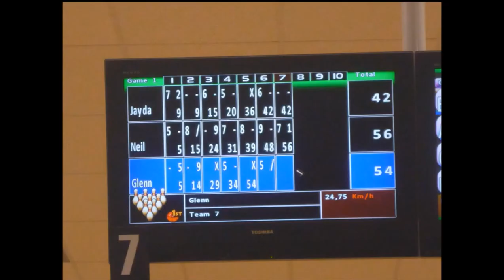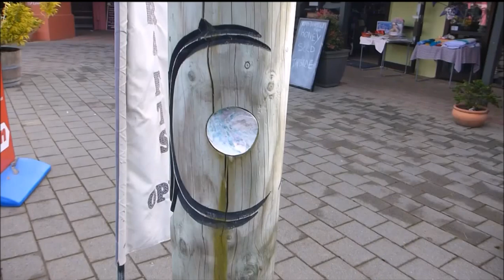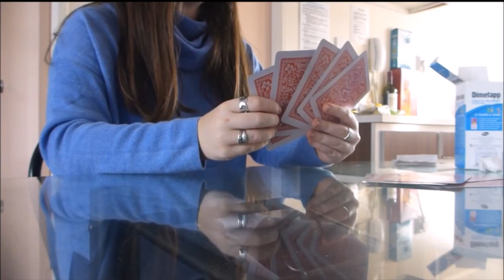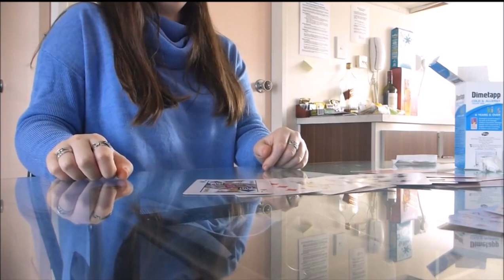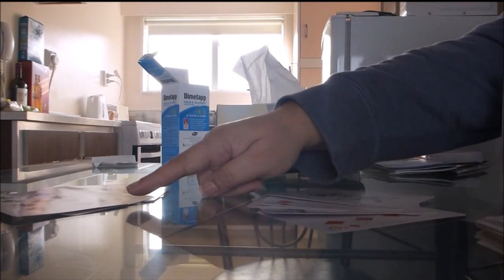New Zealand Day 4,5,6